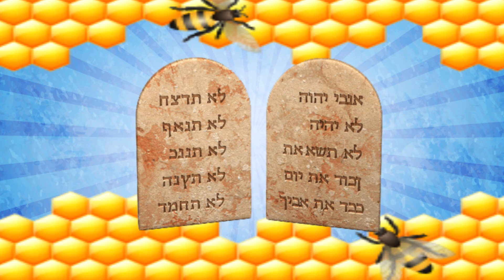varias canciones de shavuot